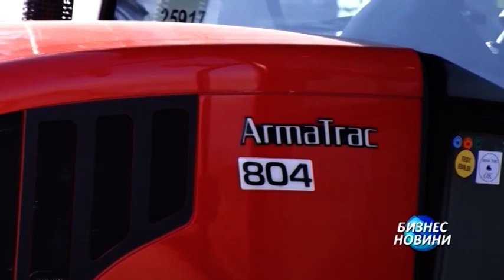Турските трактори Арматрак – известни със своята надеждност, здравина и икономичност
Атрактивна промоционална оферта за закупуването им от Кооперация Китка